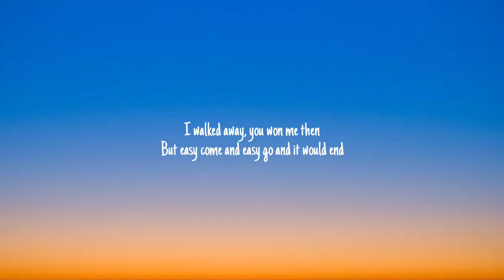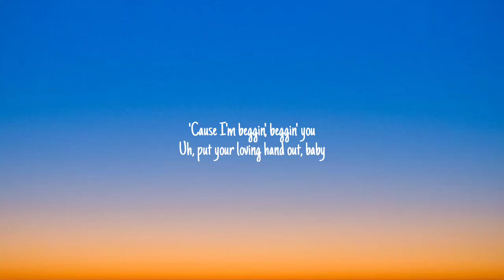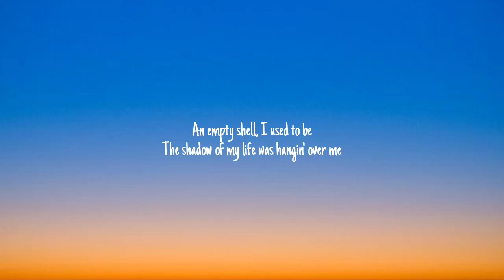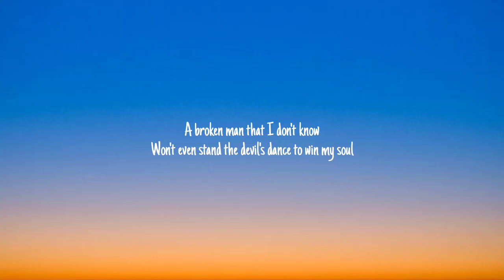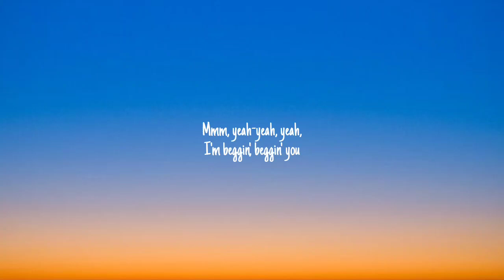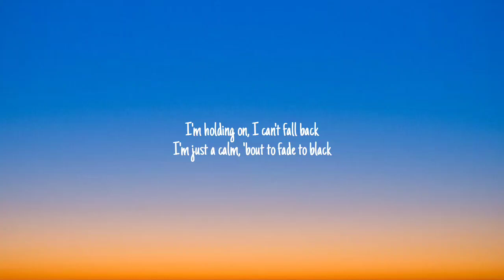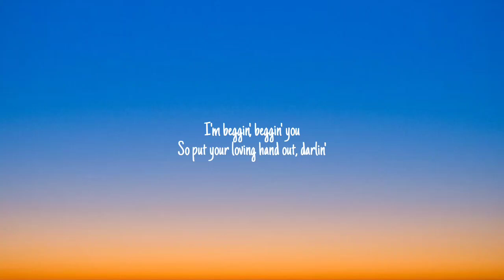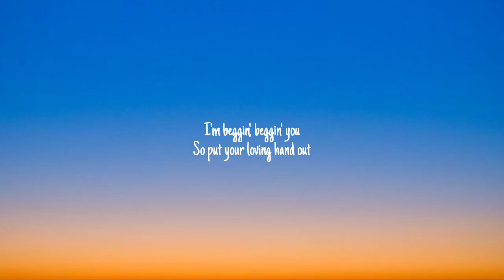Måneskin - Beggin (Lyrics)